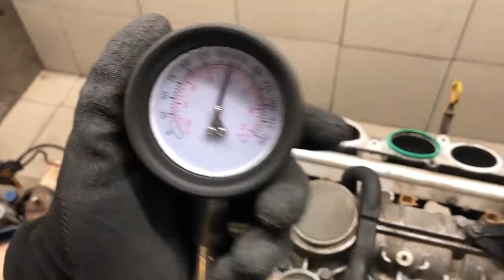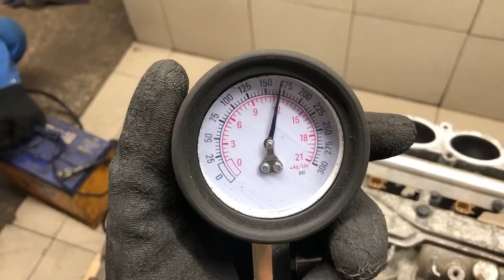Двигатель Volvo для V50 2004-2012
Описание двигателя Двигатель Volvo для V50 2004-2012
2.4Л. КОМПРЕССИЯ: 1Ц:12 2Ц:12 3Ц:12 4Ц:12 5Ц:12 B5244S4 БЕЗ ПРОБЕГА ПО РФ КОНТРАКТНЫЙ ЕСТЬ ВИДЕО ЗАМЕРА ХОЛОДНОЙ КОМПРЕССИИ СОПРОВОДИТЕЛЬНЫЙ ПАКЕТ ДОКУМЕНТОВ ГТД, ДКП 36050494